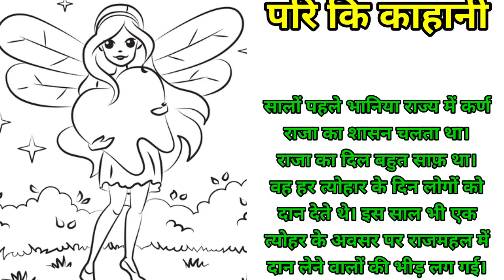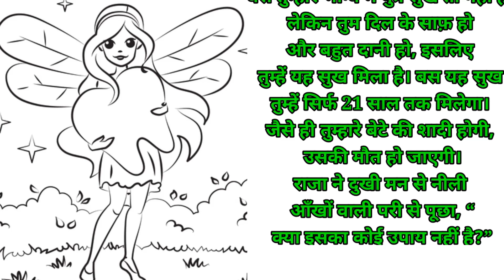नीले आंखों वाली परी अर एक ईमानदार राजा कि काहानी | Nile akhon wali pari hindi story \ kahaniyan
Rajkumar ki kahani
Raja ki kahani
garib kisan ki kahani
ladkene pita ko mar Diya
hindi kahani
garib kahani
imosnal garib kahani
alshi ladke ne pita ko mara
garib kisan story
kisan story
kisan kahani
kahani cartoon
jadui kahaniya
bacchon ki kahani
kahaniya
kahani hindi
billi ki kahani
bhuton ki kahani
love story kahani
imosnal kahani